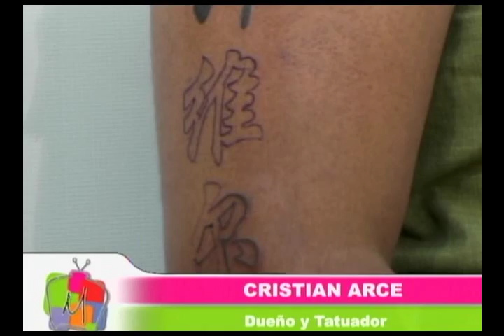Karma Tattoo studio en Magacix